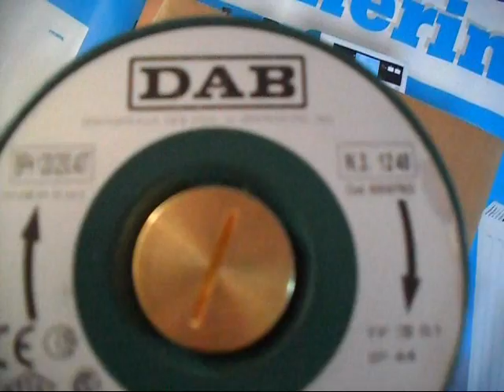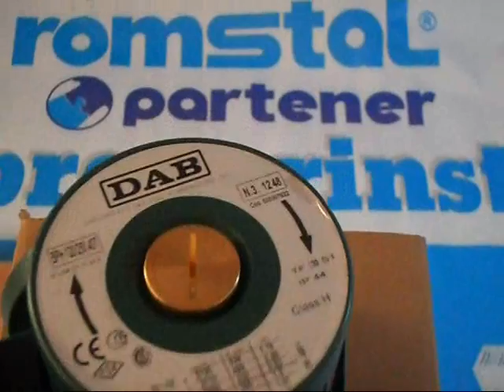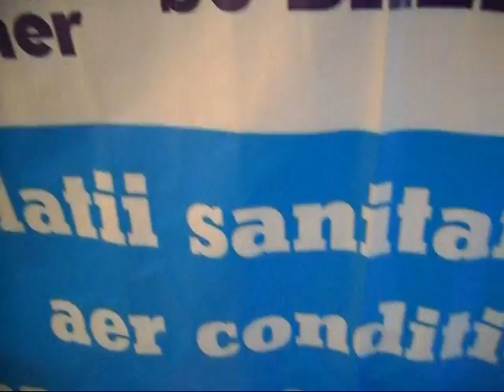POMPA CIRCULATIE DAB BPH 120/250.40T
Este o electropompa pentru circulatia apei in instalatiile de incalzire si de aer conditionat, atat civile, cat si industriale. Corpul pompelor este din fonta. Motorul are rotor inecat. Rotorul este din tehnopolimer, iar arborele motor din otel inox calit montat pe rulmenti cu sfere din grafit, lubrifiate chiar de lichidul pompat. Camasa de protectie a rotorului si camasa statorului sunt din otel inox. Are un inel rezistent la lovituri din ceramica, garnituri de etansare din etilen-propilena si dop de aerisire din alama.
Carcasa motorului din aluminiu. Racordurile de aspiratie si refulare sunt flansate si prevazute cu racorduri filetate pentru manometre de control.
Motorul este de tip asincron cu doi poli. Pompele de circulatie au trei trepte de viteza. Viteza este reglata printr-un selector amplasat pe regleta, in scopul adaptarii functionarii acestora la caracteristicile instalatiei. Protectia termica este incorporata.
Fluidul pompat trebuie sa fie curat, sa nu contina contaminanti solizi sau uleiuri, sa nu fie vascos, sa fie neutru din punct de vedere chimic, sa fie apropiat de proprietatile apei ( maxim 30% glicol).
Pompele se instaleaza cu arborele motor in pozitie orizontala pe conductele de refulare sau retur, cu gura de aspiratie cat mai aproape de vasul de expansiune, deasupra nivelului cazanului si cat mai departe posibil de coturi, ramificatii, pentru a evita turbulenta apei si zgomotul aparut in consecinta.